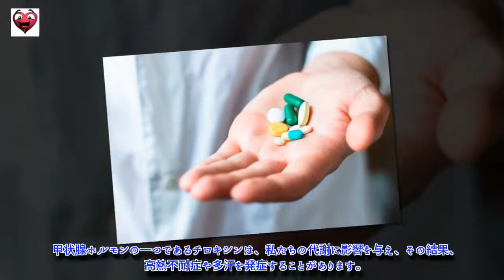知っておくべき寝汗の原因５選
気温が高い時期に寝汗をかくのは一般的ですが、そうではない時期に、夜間に異様に汗をかく場合は、何か疾患が隠れている可能性を疑い、その原因を突き止める必要があります。